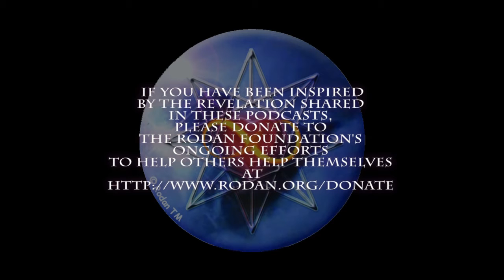Bounce Back!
When you are caught off guard, when the road gets rough, when the surprise is shocking, what do you do?  Where do you go?  Here's an answer:  bounce back!

This is your life!  Don't let dismay dictate.  Instead, change the narrative, practice self-compassion and forgiveness.